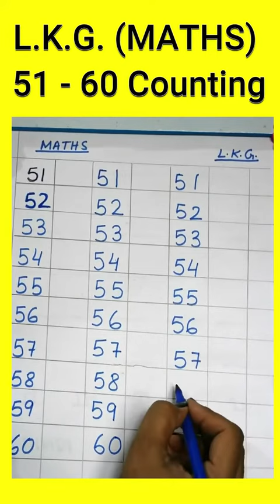L K G MATHS 51 TO 60 COUNTING Part 11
y2mate.com - L K G    MATHS   51 TO 60   COUNTING   Part 11_K_iyIlcqx5o_1080p.mp4